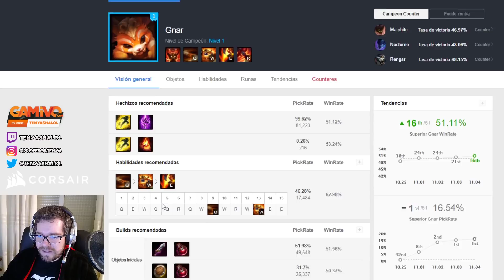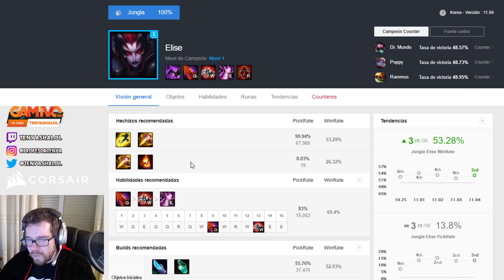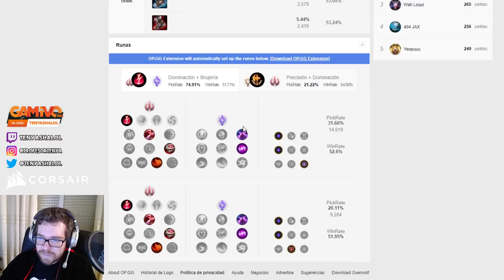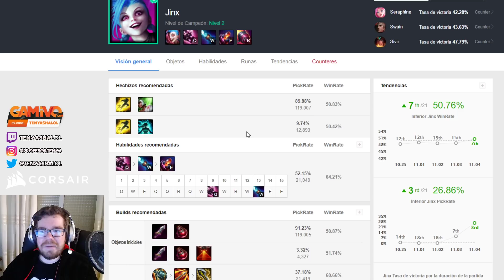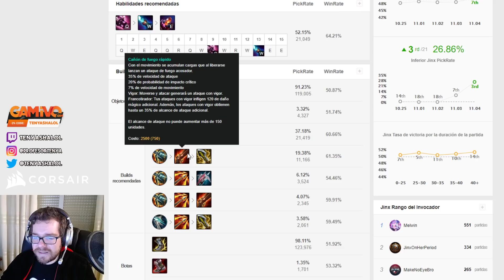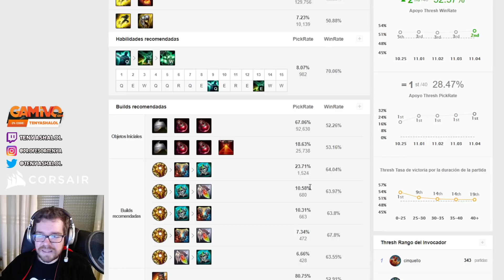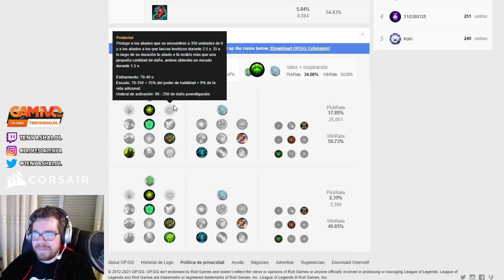CAMPEONES más ROTOS del PARCHE 11.5 | GUIA LOL